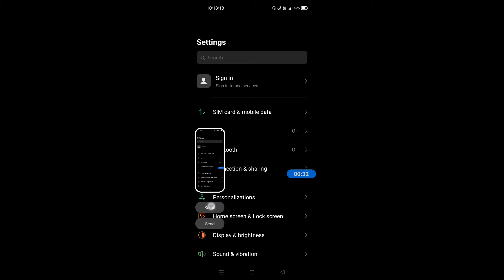How to take long screenshot on Realme 9 5G || Realme 9 5G me long screenshot kaise le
Hello dosto, aaj maine is video me bataya hai ki Realme 9 5G me long screenshot kaise le, dosto Realme 9 5G me long screenshot capture karna bahut hi aasan hai. Agar aap bhi janna chahate hain ki Realme 9 5G me long screenshot kaise capture kare to is video ko pura dekhiyega, thanks friends.

How to take long screenshot on Realme 9 5G
How to take long screenshot in Realme 9 5G
How to capture long screenshot on Realme 9 5G
Realme 9 5G me long screenshot kaise le
Realme 9 5G me long screenshot kaise capture kare
Realme 9 5G me long screenshot kaise lete hain
Realme 9 5G long screenshot feature
Realme 9 5G long screenshot settings
Realme 9 5G long screenshot
Realme 9 5G
Long screenshot